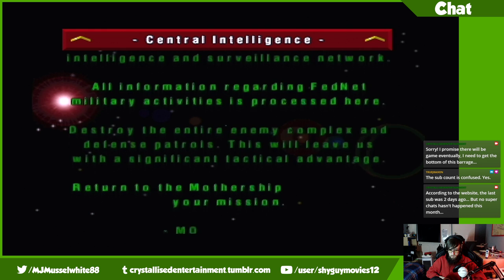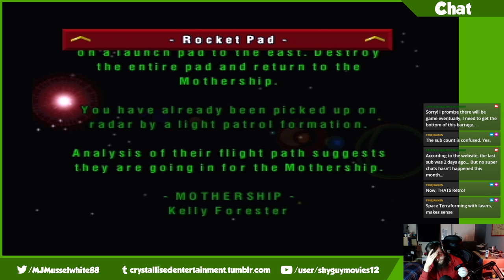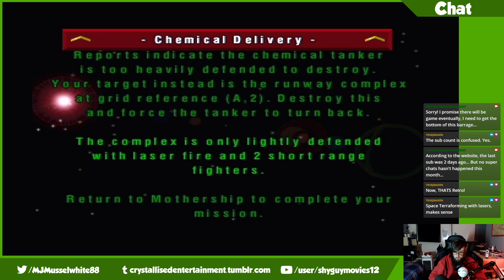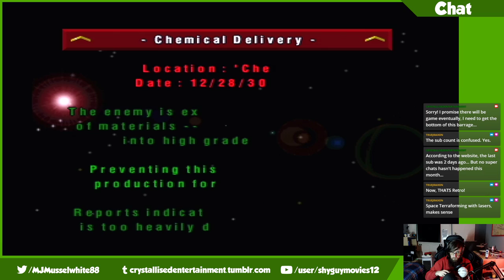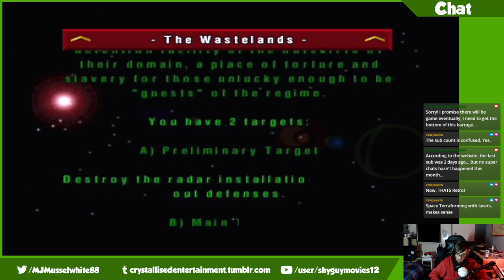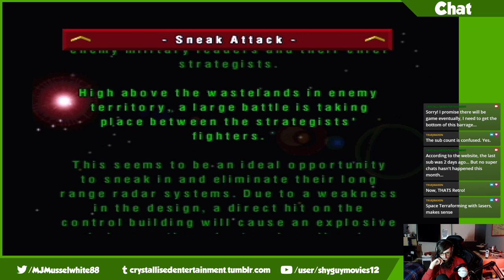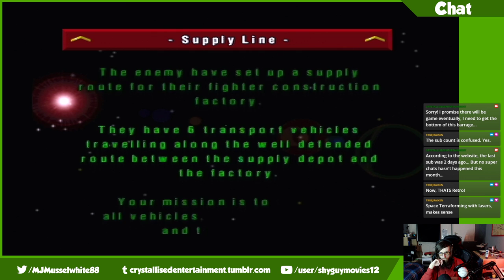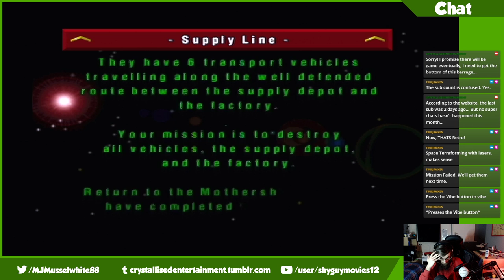Combat Ready! | StarFighter 3000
Today after some technical issues in true Crystallised Entertainment fashion, we jump into an another of a childhood favourite of mine as we destroy all th objectives in this increasingly difficult game of fighter pilot! I've never made it this far before! XD

Time Indexes:
00:00:00 - Intro & Technical Difficulties
00:27:05 - Actual Stream